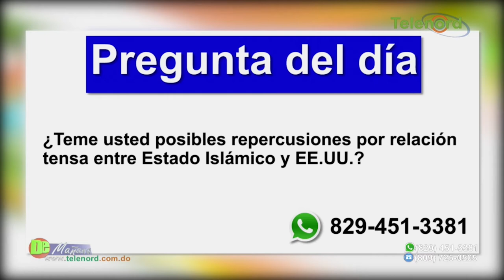Ambiente internacional tenso por atentado en el aeropuerto de Kabul - Tema central en De Mañana